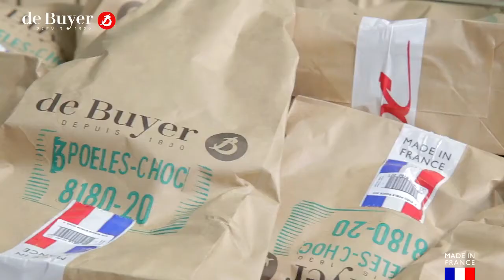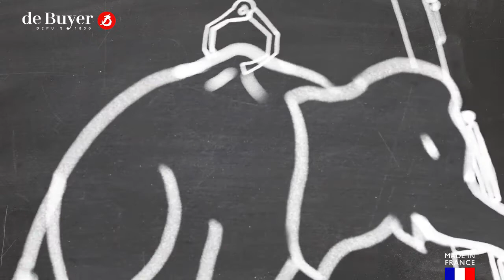de buyer gammes choc